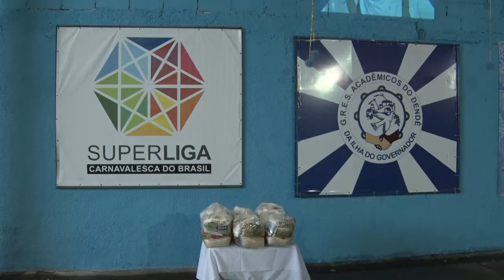Alerj Notícia - Energia Solar Acadêmicos do Dendê